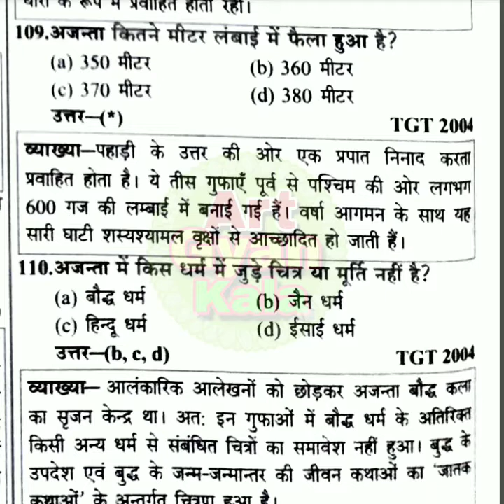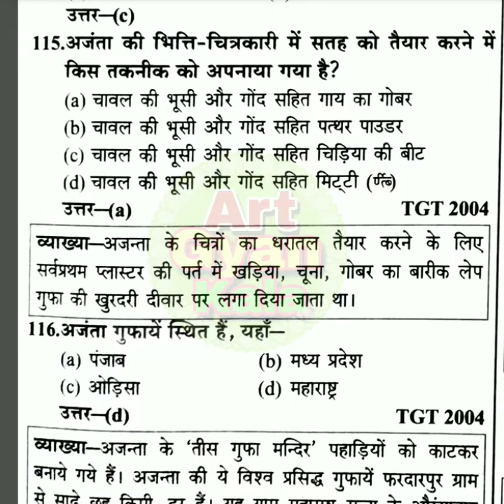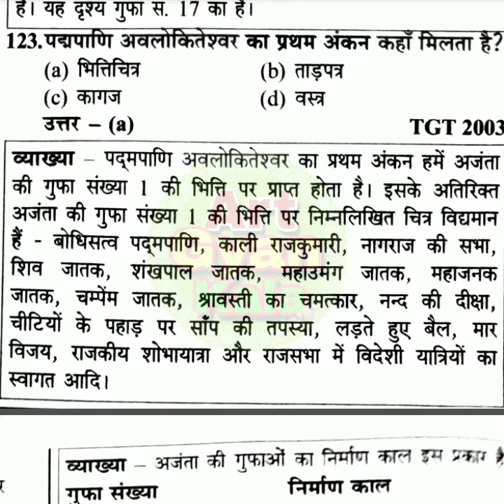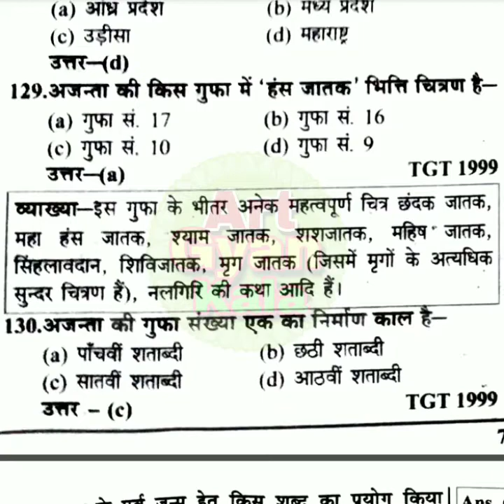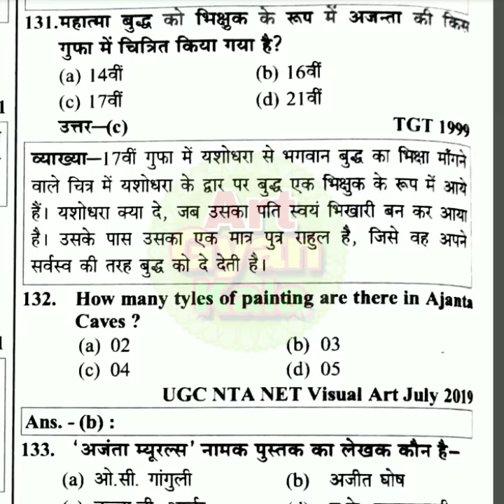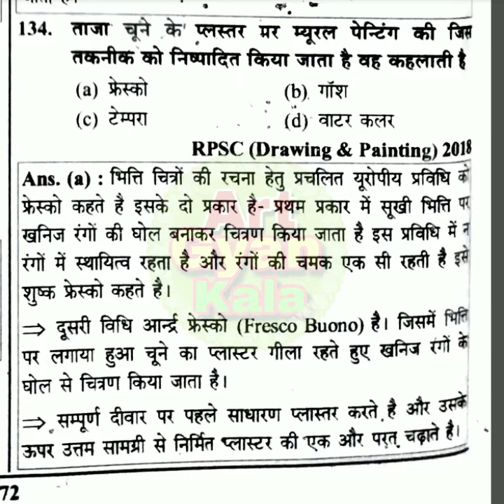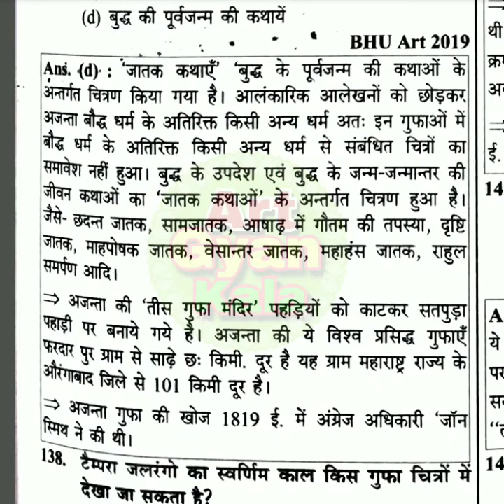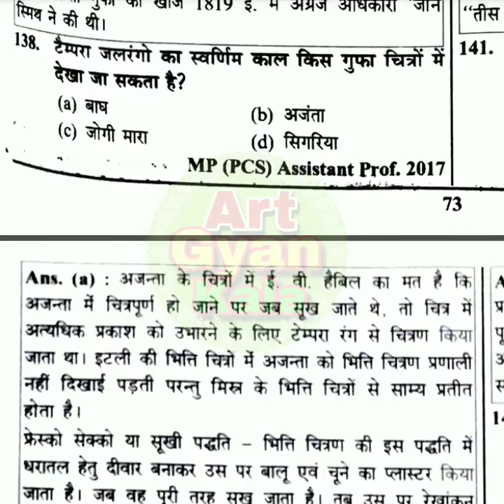Youth Comptition Questions Answer part-12 // TGT pgt NET jrf DSSSB EXAM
Youth Comptition Questions Answer part-10 / TGT pgt art NET JRF painting Drawing important Question
यूथ कंपटीशन क्वेश्चन आंसर पार्ट 3 ज्योति चौहान मैम द्वारा // TGT pgt art painting Drawing Questions

●इस channel पर कला से सम्बंधित सभी समायोजन किसका किसका होगा /अधियाचन संबंधित प्रमुख जानकारी /शिक्षक भर्ती देखने वाले सभी अभ्यर्थी देखें जानकारी मिलती रहेगी जो आप के लिए बहोत लाभप्रद होगा।

●I'm on Instagram as @artgyankala. Install the app to follow my photos and videos.

TGT Art book 👇
●bhartiya chitrakal v murtikal का इतिहास 1. रीता प्रताप 👇👇

●history of indian art 👇👇

●Rakesh Goshwami Art book

1. Indian artist with solution paper

2. भारतीय चित्रकला पर aadharit प्रश्न

3. Artist Acrylic colour 👇👇

4.Artist colour paper👇👇

5. Artist Colour pen 👇👇

6. कला और kalam (Art book)

11. Shilpi चित्रकला बुक 👇

12. चित्रकला के मूलाधार 👇

13. Hussain ke bahane (आर्ट बुक)👇

14. Youth Comptition art book 👇